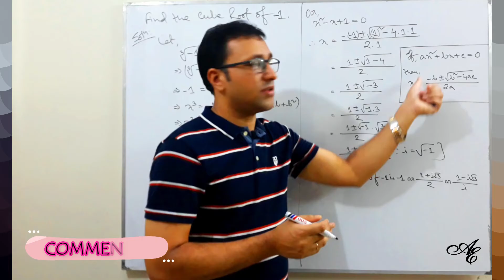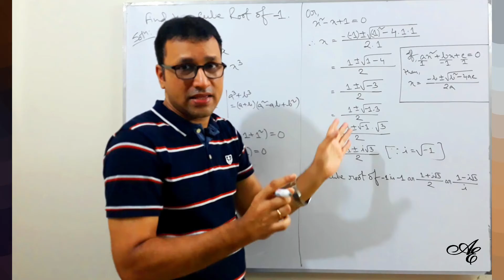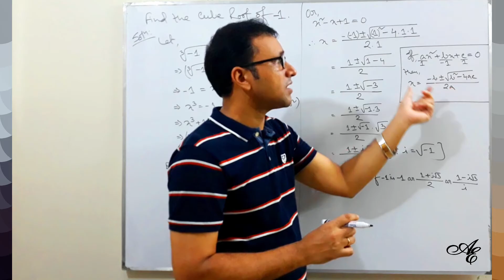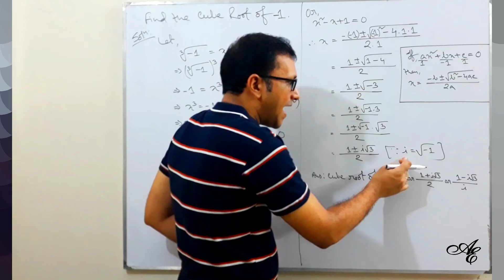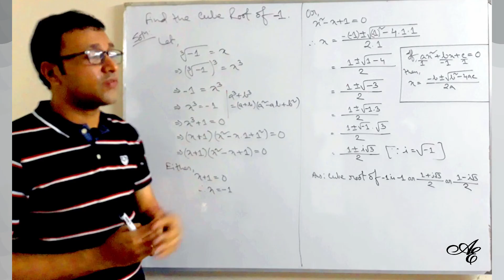Cube Root of Negative 1 | Cube Roots of -1 | (বাংলায়)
Discussion on: (i) Cube Root of Negative 1 (ii) Cube Roots of -1 (iii) All the Cube Roots Of -1

In this video you can find the easiest way to find the cube roots negative 1 or cube roots of -1 or all the cube roots of -1. We normally calculate the value of cube root of -1 as -1. But it's not true in every sector. Here, we will learn the elaborated values of cube roots of negative 1 or cube roots of -1 or all the cube roots of -1.

It's a part of complex numbers section of number system. Simplification of complex numbers are very commonly asked questions in various examination. From this You Tube channel Kallol's Accounting Evolution, You will find the various solutions regarding complex numbers and others from number system.